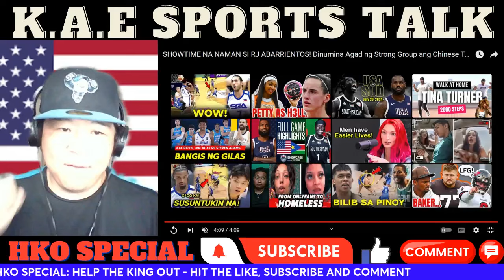Philippines Strong Group Takes On Taipei Team B In This Matchup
jones cup 2024
strong group pilipinas
philippines jones cup
jones cup 2024 basketball live
jones cup 2024 live
jones cup 2024 basketball
jones cup 2024 philippines
philippines vs chinese taipei basketball jones cup
philippines strong group basketball
philippines strong group highlights
philippines strong group vs chinese taipei
philippines strong group 2024 william jones cup